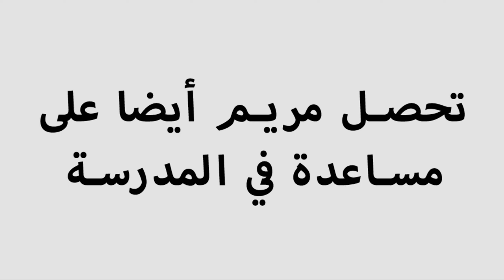Miriam heeft autisme. Wat kan ze doen? - klassiek Arabisch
Een Arabische(klassiek) animatie over kinderen en autisme. Met deze animatie leg je jongeren en hun ouders uit wat autisme is. Ook vertellen we hoe ouders hun kind met autisme kunnen helpen.